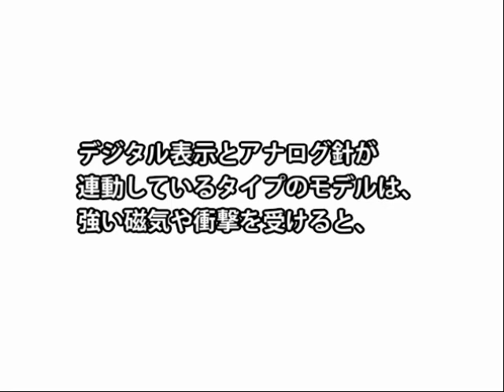【時刻合わせ】#5 G-SHOCKの時間が合わないとき～アナログ針位置の基準合わせ～ 取説No5398編【加藤時計店】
G-SHOCKでは、デジタル表示が正しくてもアナログ表示の時刻が合わないときがあります。

この動画では、時刻が合わないときにお試しいただきたい、デジタル表示とアナログ針の位置を正しく合わせる方法についてご紹介して参ります。

【動画内で使用したモデルはこちら】
▶CASIO G-SHOCK 「GA-400HR-1A」取扱説明書No.5398

【ご相談やご質問に関しまして】
腕時計に関するご相談や質問などのコメントにつきまして、分かる範囲でかまいませんので、
ご使用されている腕時計のメーカーと品番または取説番号（キャリバーでも可）も一緒にご記入頂ければ幸いです。